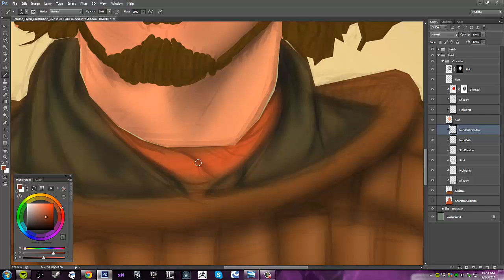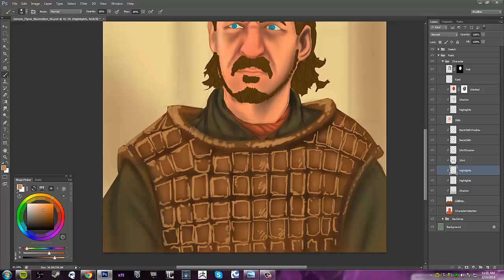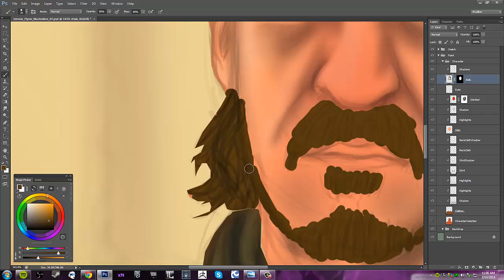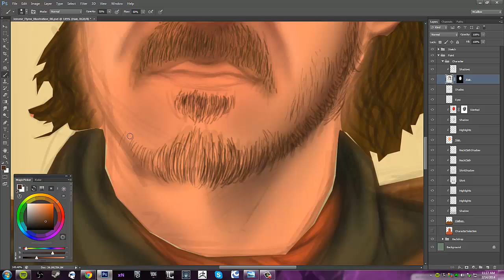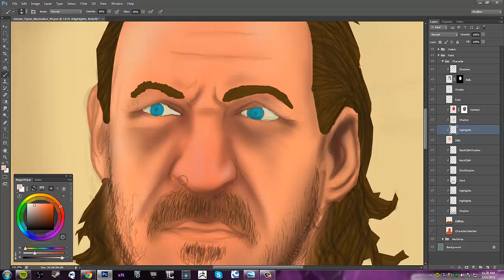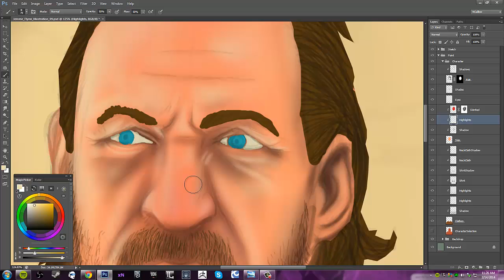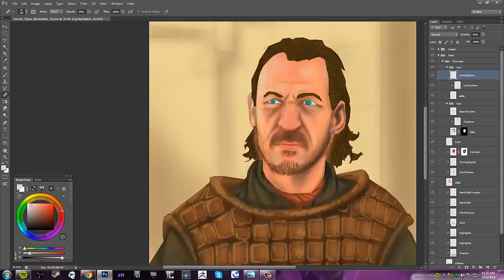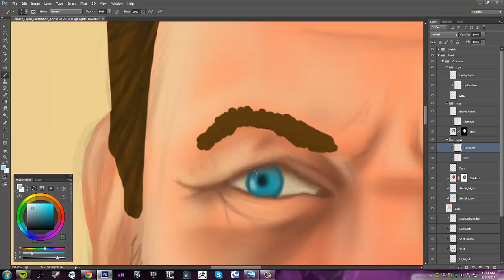Jerome Flynn Illustration Part 02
Gave myself 1 hour to test out a new painting style and file organization method within Photoshop.